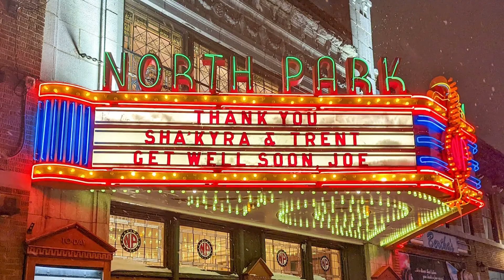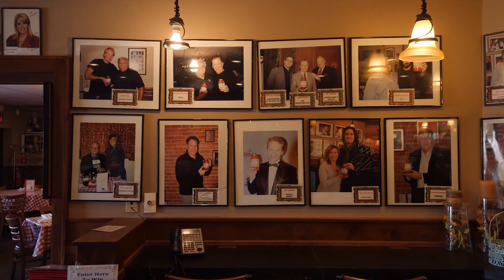Chefs Announces 100th Anniversary Documentary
On Friday, September 22nd, Chef’s Restaurant will celebrate 100 years of food, friendship, and community. To commemorate the milestone, All Services WNY, a multi-media and promotion entity owned by veteran broadcaster Bob Koshinski is producing a documentary film to be screened at the North Park Theatre on Thursday, September 21st. The night of September 21st will be celebrated like a Hollywood premier, complete with red carper, paparazzi, champagne, and a beautiful cake.